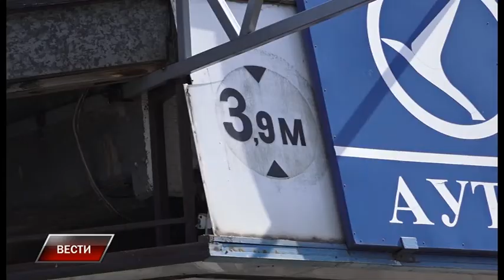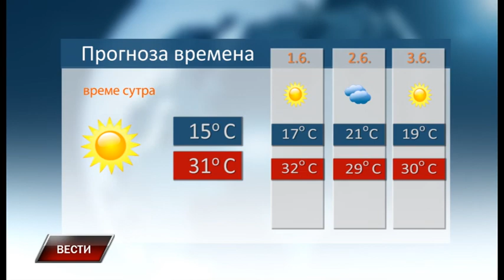Vesti 30 5 2018